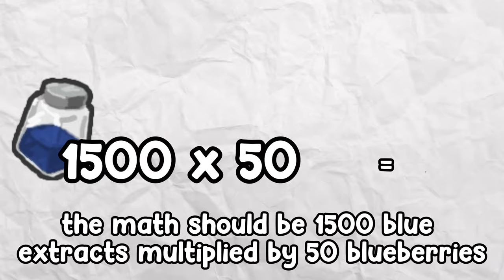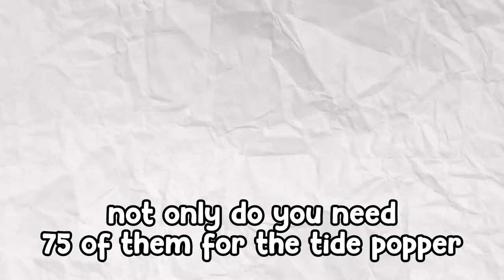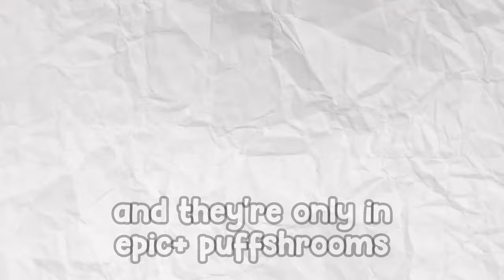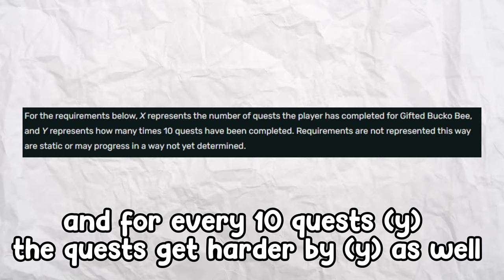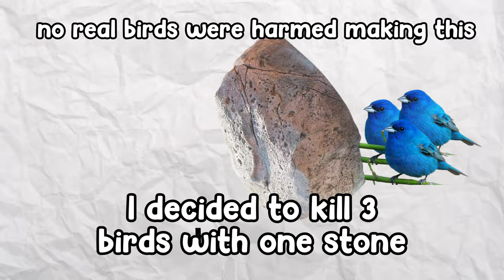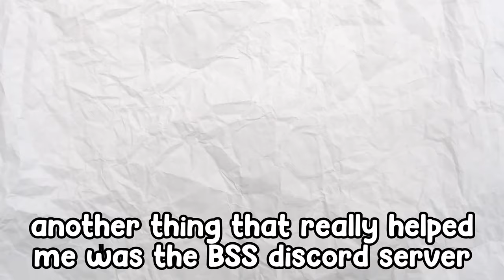How I got the TIDE POPPER (Bee Swarm Simulator)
Time Stamps:

Intro (0:00)
Part 1: Materials (0:32)
Part 2: Honey (2:27)
Part 3: Quests (3:10)
Part 4: The Grind (4:13)
Part 4.5: Swirled Waxes? (5:15)
Outro (6:03)